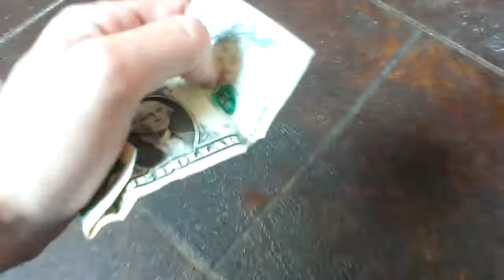TELEPHONE CLAW MACHINE @JOES PIZZA WEIRD WIN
THIS WAS WAS FILMED THREE WEEKS AGO AT MY LOCAL JOES PIZZA IN EFFINGHAM ILLINOIS HERE I AM PLAYING THE  TELEPHONE CLAW MACHINE BY COASTAL AMUSEMENTS